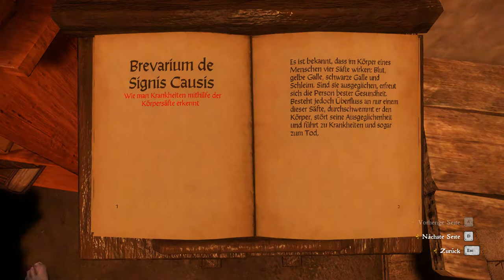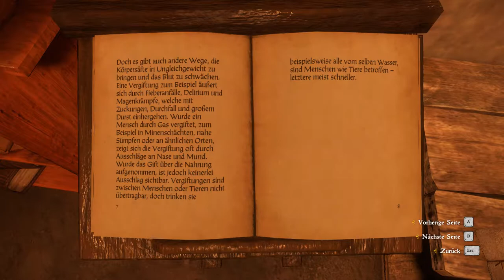Ernste Probleme - Let's Play Kingdom Come: Deliverance [part 43]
Wir kehren nach Merhojed zurück und der einstig blühende Hof hat ein richtig erstes Problem.

Kingdom Dome: Deliverance spielt im Jahr 1403 in einer kleinen Region in Böhmen, die einem Bürgerkrieg recht hilflos ausgesetzt ist. Der Entwickler Warhose lässt uns dabei in eine der detailliertesten Nachbildungen der Zeit überhaupt diesen Ereignissen beiwohnen.

Falls dir die Serie gefällt, lass mich doch in den Kommentaren davon wissen.